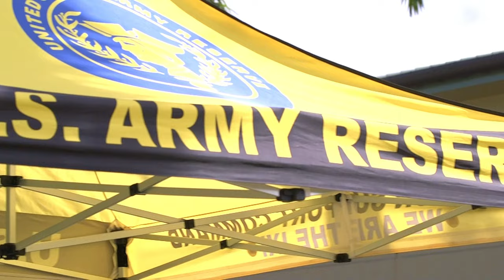Brig. Gen. Katherine Trombley Takes Over 9th Mission Support Command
Watch as Brig. Gen. Katherine Trombley takes the reins of the 9th Mission Support Command in this historic change of command ceremony. Witness the official passing of leadership from Brig. Gen. Mark Siekman to Brig. Gen. Katherine Trombley as she prepares to lead the 9th Mission Support Command into the future.

9th Mission Support Command Change of Command B-Roll
UNITED STATES
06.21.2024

Brig. Gen Katherine Trombley assumes command of the 9th Mission Support command from Brig. Gen. Mark Siekman.

B-roll 0;00
Siekman 01;45
Trembly 03;40

Film Credits: Video by Sgt. 1st Class Jerimiah Richardson
9th Mission Support Command